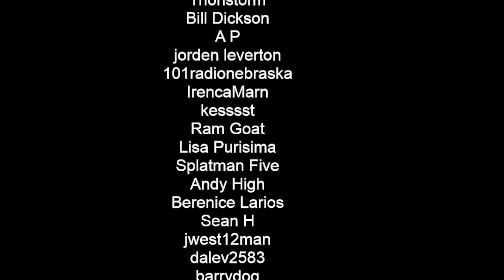Wreckfest 2024 09 21